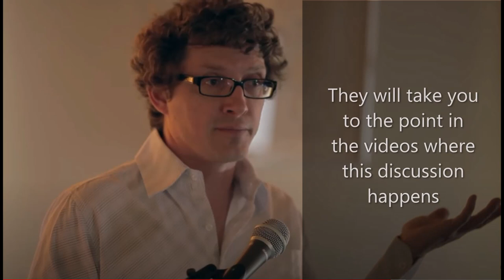Q&A Topic - Deconversion Strategy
1)  From 2014 talk titled:  "Testing Religion Claims with Science and History"